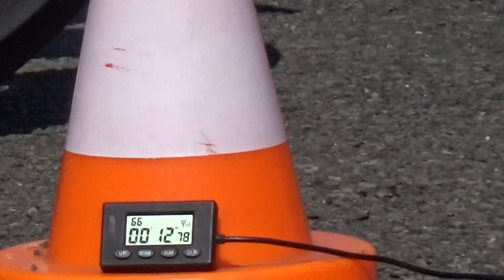Gymkhana GP 2018 stage3/ Marie Geerlings Honda CB-1 / heat 1 46,99sec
46,99 sec